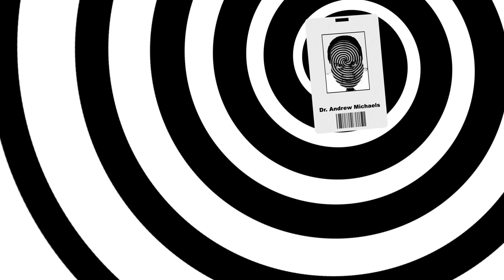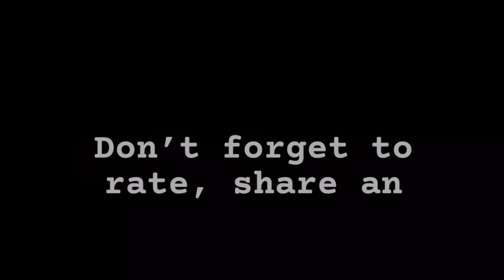ASMR Cranial Nerve Exam Acupuncture Treatment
Dr. Andrew Michaels uses Acupuncture to help ease the facial nerves in his patient.  There are many triggers in this video of the classic medical exam.
The cranial nerve exam is a type of neurological examination. It is used to identify problems with the cranial nerves by physical examination. It has nine components. Each test is designed to assess the status of one or more of the twelve cranial nerves (I-XII). These components correspond to testing the sense of smell (I), visual fields and acuity (II), eye movements (III, IV, VI) and pupils (III, sympathetic and parasympathetic), sensory function of face (V), strength of facial (VII) and shoulder girdle muscles (XI), hearing (VII, VIII), taste (VII, IX, X), pharyngeal movement and reflex (IX, X), tongue movements (XII).

Come join me on Discord
For Information on the 2020 Tinglecon
Panels August 14-16.